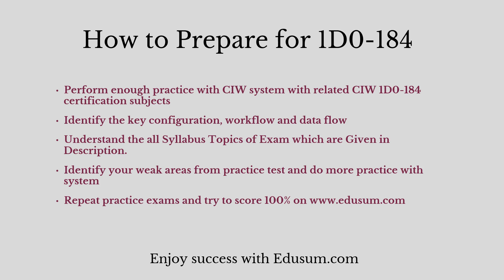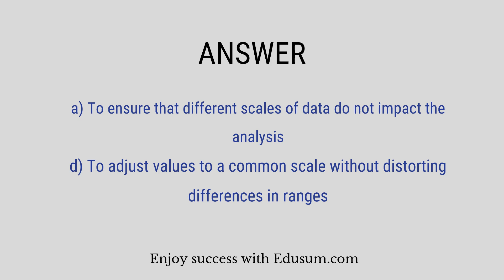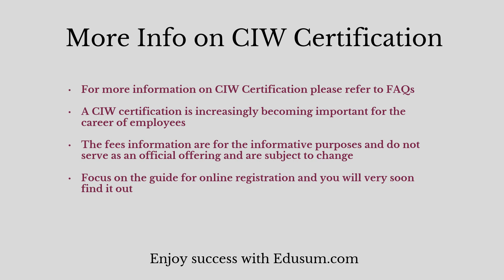CIW 1D0-184 Certification Study Guide with Questions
Make Your 1D0-184 certification journey easy. Discover the reliable 1D0-184 sample questions and additional resources through this video.
Want to Crack CIW AI Data Science Specialist certification exam?
➤ Take the practice exams provided on this link. This will help you to crack CIW AI Data Science Specialist certification exam.
➤ Are you worried about clearing CIW 1D0-184 certification exam?
➤ Is it hard to get a job without CIW AI Data Science Specialist certification?
➤ Do you need a salary hike with CIW 1D0-184 certification?

we provide you exclusive practice questions. Our team of experts have designed this CIW AI Data Science Specialist practice questions. The questions are well selected so it leads you towards success. Our unique CIW 1D0-184 practice test offers some great features. These are listed below

➤ It gives you a chance to solve real time scenario based questions for CIW 1D0-184 certification.
➤ You get unlimited attempts for two months to solve CIW AI Data Science Specialist sample questions.

➤ You become updated about the detailed syllabus.
➤ Before taking the practice test, glimpse of sample question is offered.
➤ For more information on CIW practice test please refer to FAQs.
➤ Visit this link to know more about CIW AI Data Science Specialist.